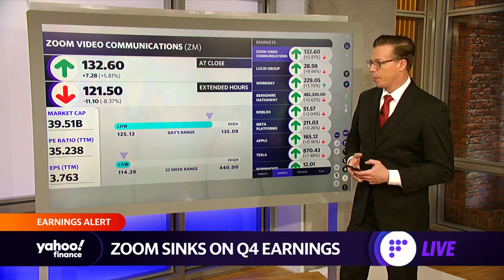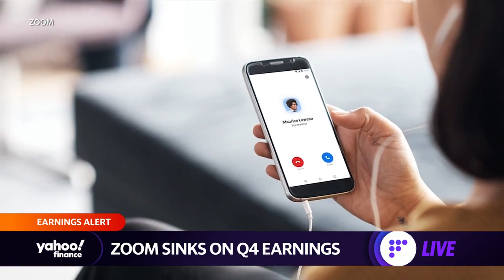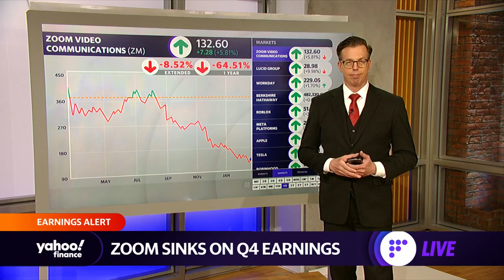Zoom stock falls despite Q4 earnings beat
Yahoo Finance's Jared Blikre breaks down fourth-quarter earnings for Zoom.